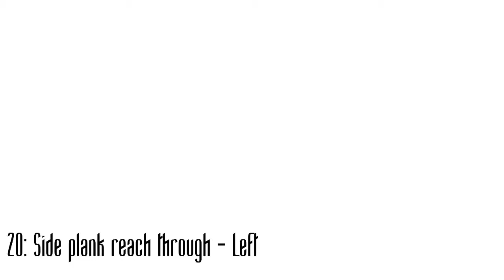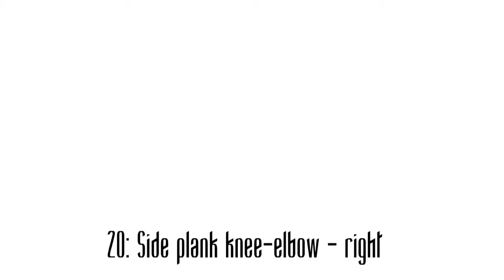DAY 17: 30 Day Challenge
20 of each exercise for 3 rounds
1. alt plank hip drop
2. alt knee - elbow plank
3. alt low plank knee cross
4. side plank reach through - left
5. side plank reach through - right
6. Side plank knee to elbow - left
7. side plank knee to elbow - right